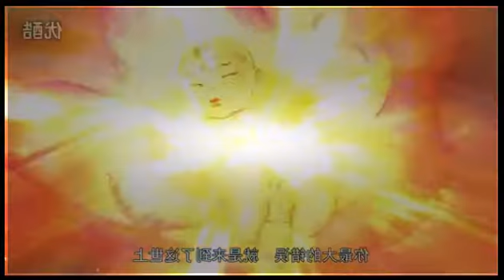仙童降世，三坛海会大神欲变阿修罗，杀师尊太乙真人，屠师，灭天 | thuglife NEW LIFE